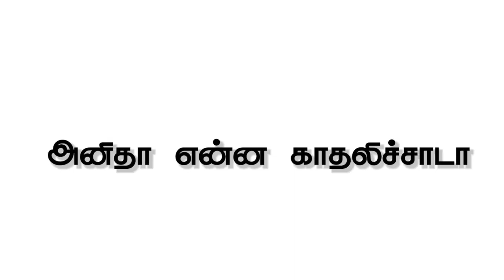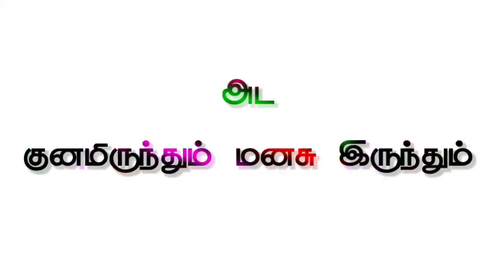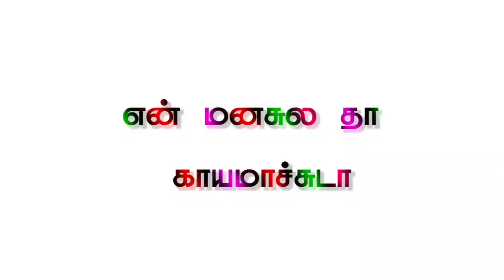anitha enna kathalicha da gana song ] anitha enna kathalicha da gana song lyrics in tamil